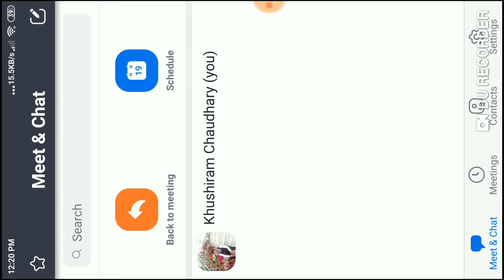New oriens video Dr chakra bordi health product meeting